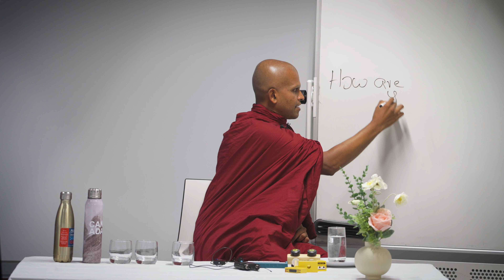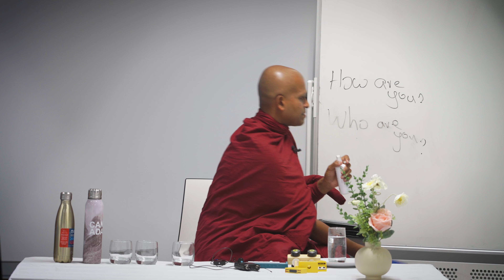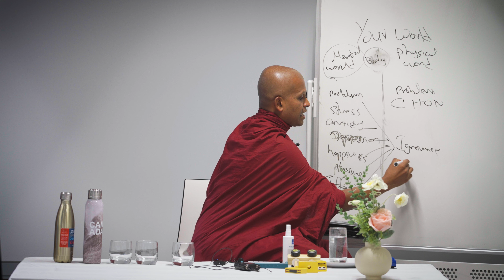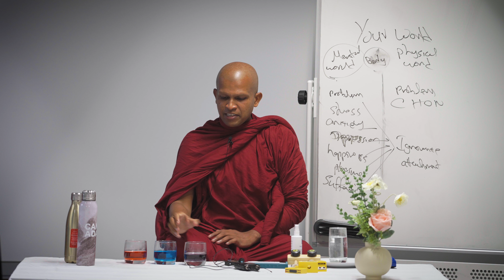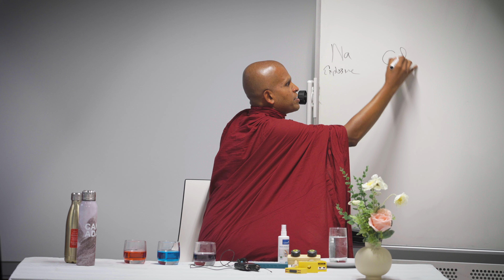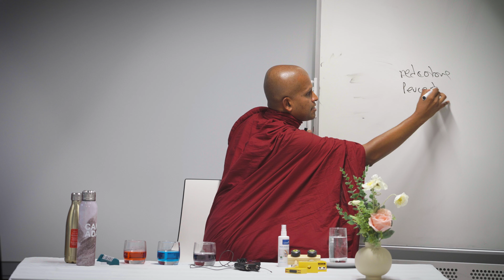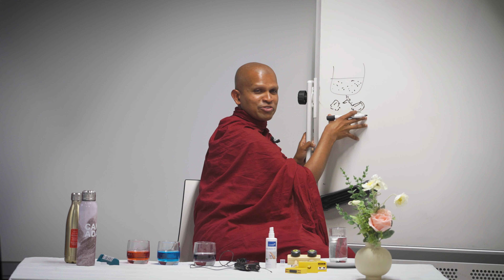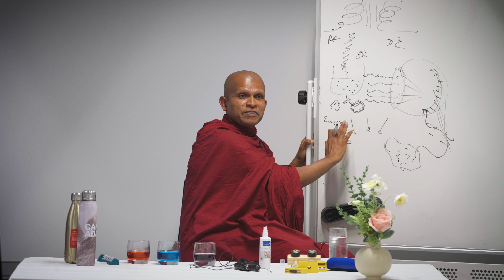Insights into the Science of Mind| Queensland University of Technology - Australia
Enlight @ Queensland University of Technology

QRSnet Unlocking Inner Peace: Insights into the Science of Mindfulness

Tue 30 Apr 2024
QUT Gardens Point Campus

As sentient beings, we perceive the world through our minds, shaping our reality with beliefs, experiences, and emotions. While science and technology thrive on our understanding of the world, there's much to explore about our minds' functionality. This seminar delves into the science of the mind, exploring perception, beliefs, and mindfulness meditation. Rooted in Buddhist principles, it unravels negative thought patterns, offering a path to inner peace.

This series provides insightful tips and strategies tips and strategies to improve the value of your life.

We are devoted to helping you achieve a solution.

Jethavanarama Buddhist Monastery,
Nugadanda, Kalatuwawa, Sri Lanka.